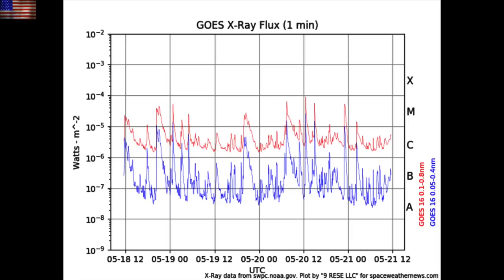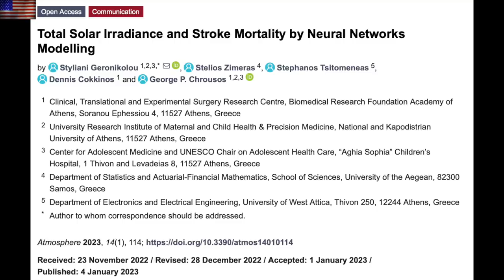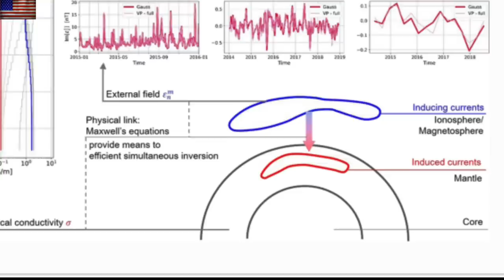Sunspots, Solar Flares, Stroke Risk, Mantle Induction | S0 News May.21.2023